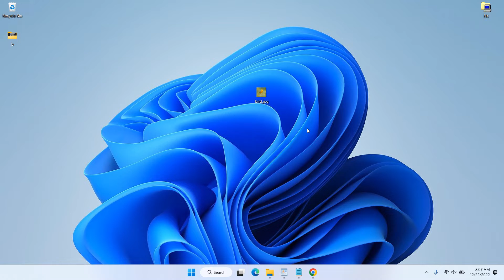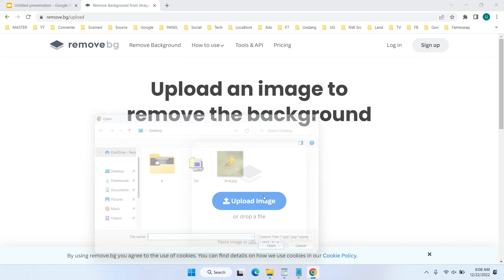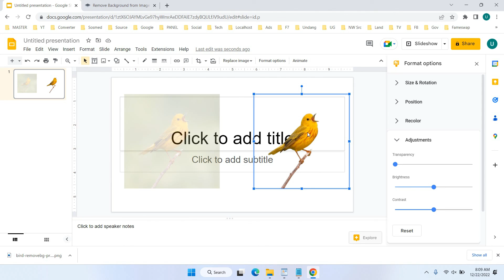How to Make an Image Transparent in Google Slides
Tutorial how to make an image transparent in google slides. In Google Slides we can even make the image transparent so that the image will look blended with other objects. In addition, transparent images are sometimes also needed to remove the background in Google Slides.